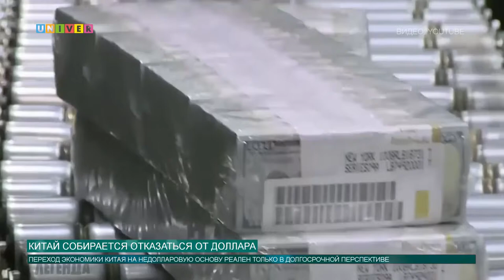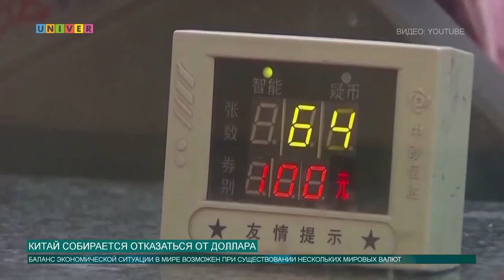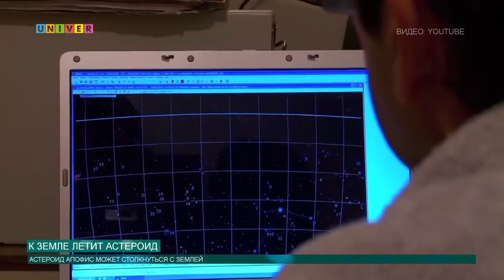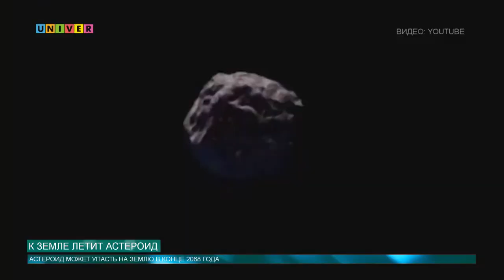Новости КФУ от 05.11.2020